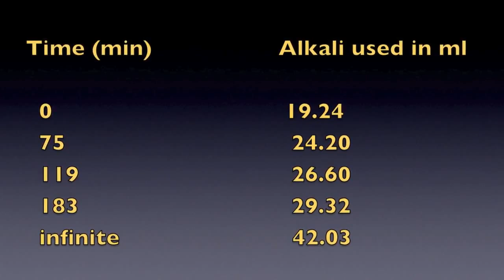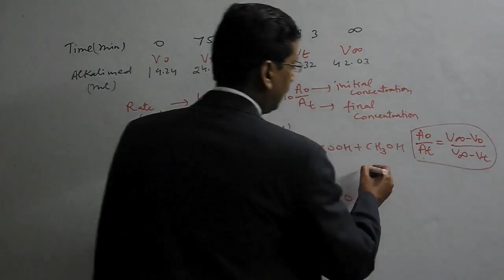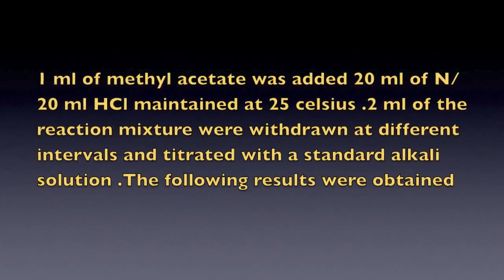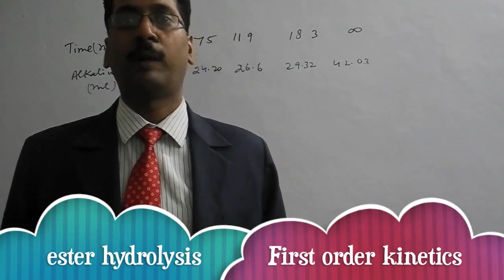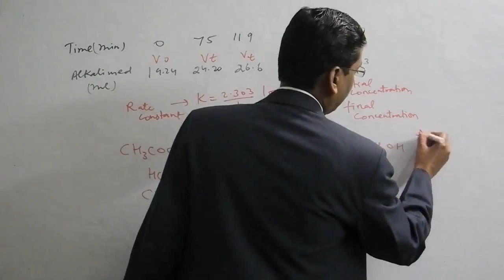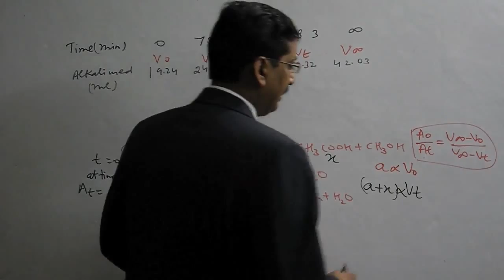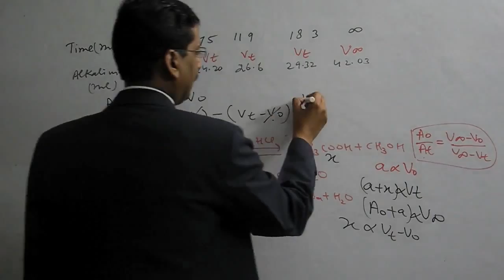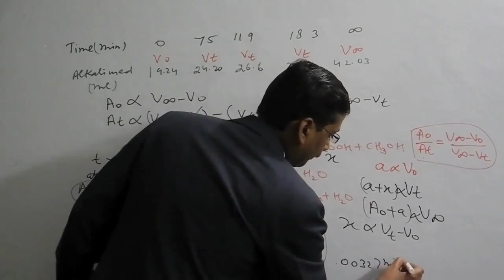ester hydrolysis and its first order chemical kinetics in Physical chemistry for IIT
ester hydrolysis, and its chemical kinetics and a numerical.Modification in rate law expression of first order reaction.